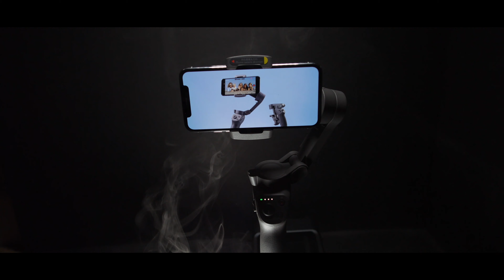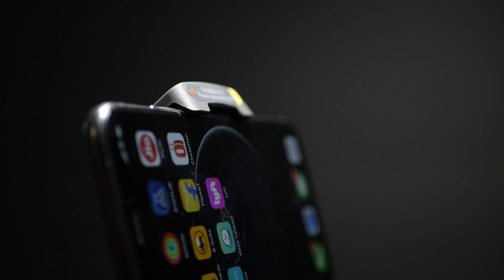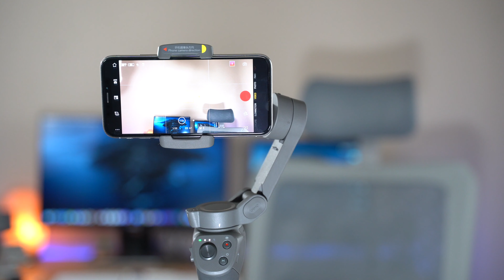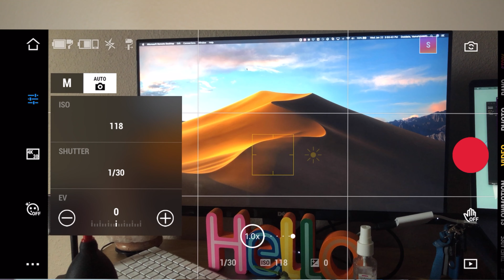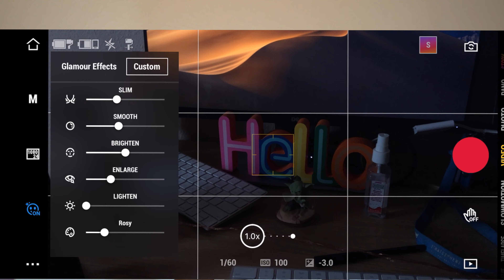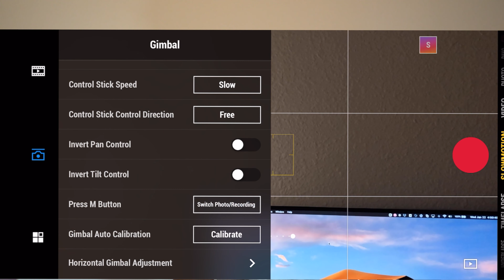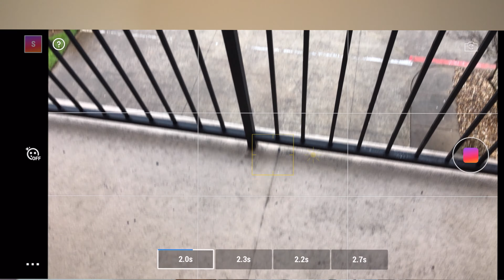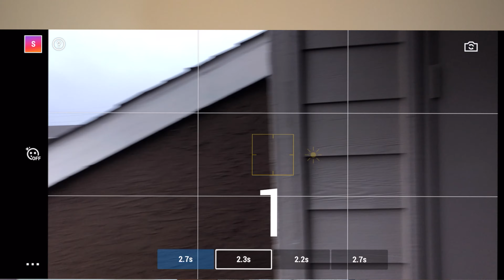Osmo 3 Gimbal Full review| By Vamsi | in Telugu | 2020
Hi friends in this video I clearly explained the features, app settings and showed in-detail hard wear parts of DJI OSMO MOBILE gimbal, which is the best gimbal in the current market. In the video, you can see DJI gimbal balancing and also cinematic shorts and Mimo app best settings. if you have any doubts regarding the gimbal you can contact me using Facebook and what's app links below.

Share these videos with your friends and ask them to check our previous videos as well :)